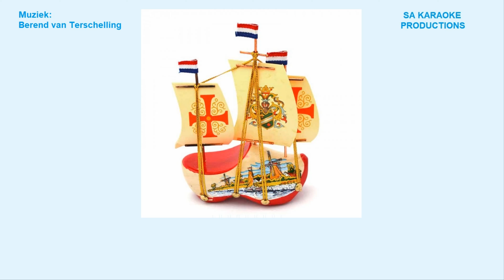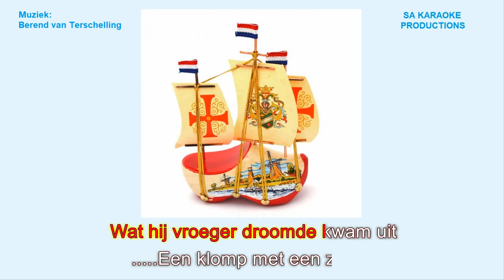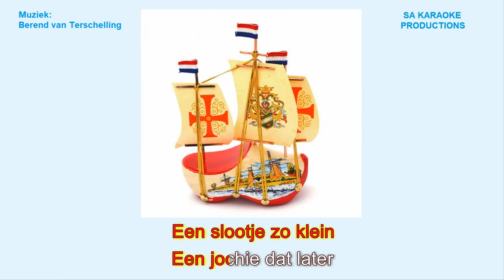Karaoke HD "Een Klomp Met Een Zeiltje" (Wilma)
Karaoke-versie van "Een klomp met een zeiltje" (Wilma Landkroon, Angela, Charlotte Conen), op muziek van Berend van Terschelling.

Meer muziek van Berend van Terschelling is te vinden op het kanaal van Marco Muziek

Tekst:

Een klomp met een zeiltje
Een slootje zo klein
Een jochie dat later
eens zeeman wou zijn

.Een klomp met een roertje
En hij de kap'tein
Dat jochie dat later

.Hij had van een klomp zelf een scheepje gebouwd
Heel mooi want hij was nog maar klein
Een zeiltje, een roertje, een zeeman van hout
Een scheepje om trots op te zijn
En achter het huis in een heel kleine sloot
Daar hield hij zijn scheepje ten doop

.En later ging hij als matroos echt naar zee
Want varen vond hij steeds nog mooi
De klomp met het zeiltje nam hij met zich mee
En stond elke reis in zijn kooi
Na jaren werd hij kapitein van een schuit
Wat hij vroeger droomde kwam uit